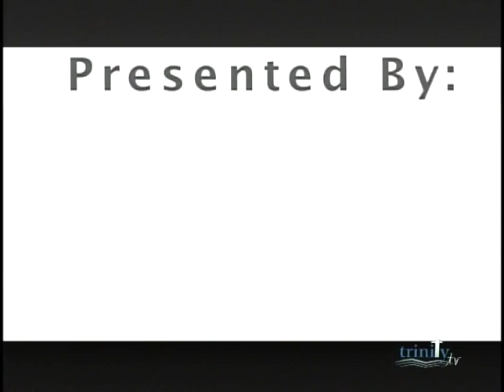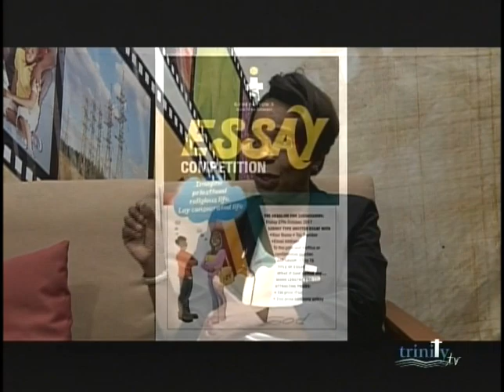AFLC - Family Life - A Catholic Vision - Monday 5th March, 2018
Theme: Generation S Essay Competition.
Presenter: Lauren Branker
Guests: Dr. Roseann Walker and Fr. Matthew D'Hereaux